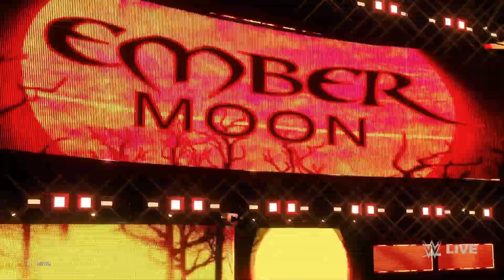WWE 2K20 - Carmen Carter vs. Nicolette Shea vs. Akira vs. Eva Marie - Royal Girl Fights 😍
WWE 2K Games (formerly WWF SmackDown!, WWE SmackDown!, WWE SmackDown vs. Raw, and WWE Games) is a series of professional wrestling video games based on the American professional wrestling promotion WWE. The series was first published by THQ until 2013, when Take-Two Interactive's 2K Sports took over. Games in the series are primarily developed by the Japanese based company, Yuke's. The series was published by Yuke's and known as Exciting Pro Wrestling in Japan until 2005. Following SmackDown vs. Raw 2007, THQ took over as the Japanese publisher and the series adopted the western name. Initially, the series was exclusive to PlayStation video game consoles, and was featured in all of the seventh generation consoles by 2008. The SmackDown! series is among the best-selling video game franchises with 47 million copies shipped as of 2009. The game engine for the series is based on that used by the Japanese professional wrestling video game series, Toukon Retsuden and Rumble Roses, a fictional professional wrestling series, both developed by Yuke's. THQ and Yuke's Future Media Creators consider one reason the series has remained so popular is due to series bringing "WWE programming to life through a host of key new features, extensive rosters with WWE's most popular Superstars, incredible graphics and engaging action in and beyond the ring."